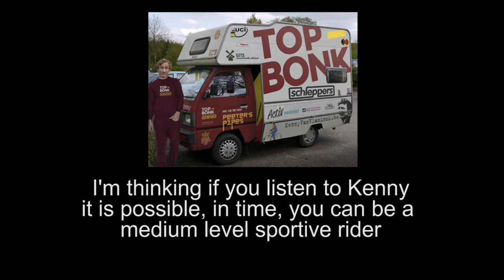Cobblesfest with Kenny v1 0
Learn from the best; learn from Kenny - King of the Cobbles.